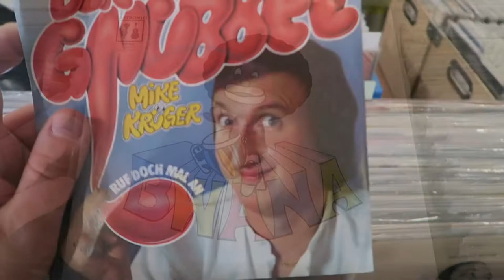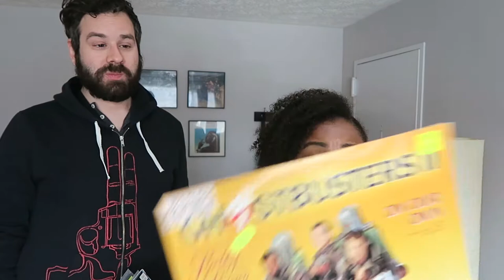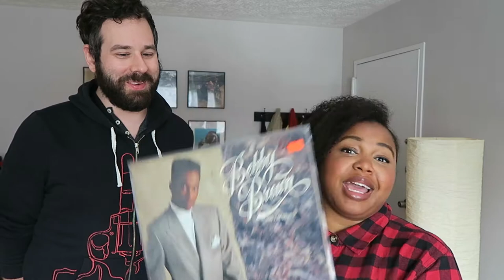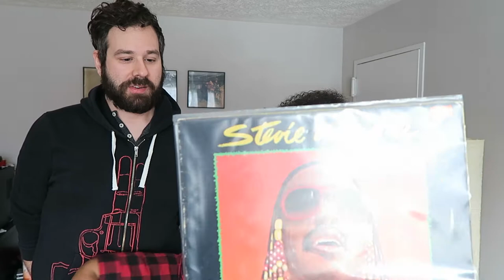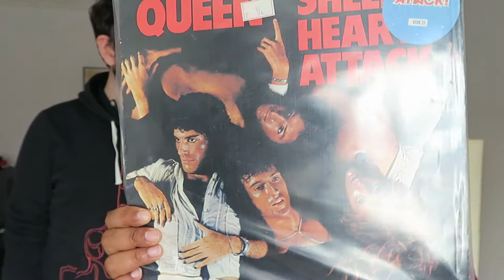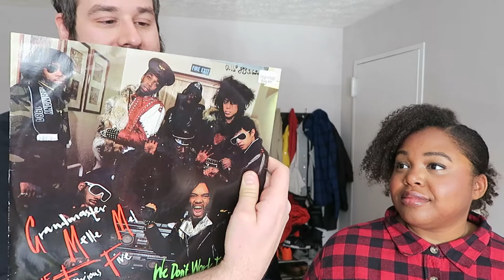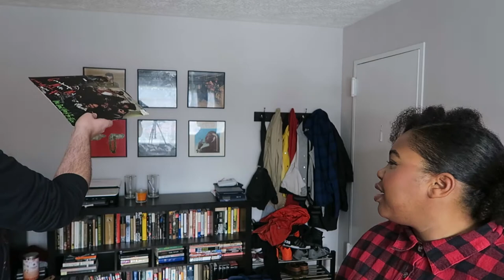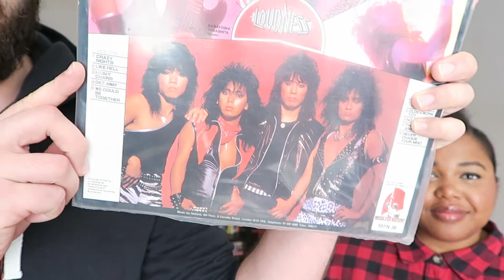WRECKA STOW: Lucky Records, Reykjavik, Iceland VINYL HAUL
It was basically a year ago when my girlfriend and I visited Reykjavík, Iceland, but when have I ever let a little untimeliness get in the way of my content? Here, at last, is my video about Lucky Records, which I can without exaggeration describe as one of my favorite record stores in the world. Check out the video to watch me and guest Kia Matthews discuss records by Bobby Brown, Klymaxx, Stevie Wonder, Queen, DeBarge, Grandmaster Melle Mel and the Furious Five, and Loudness. Camera by myself and Kia; music by Loudness and Bobby B.